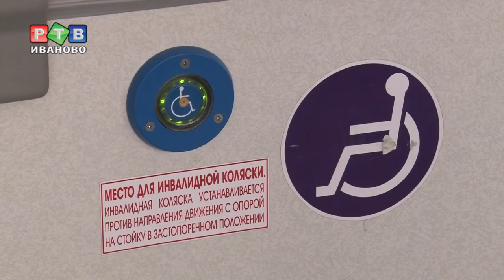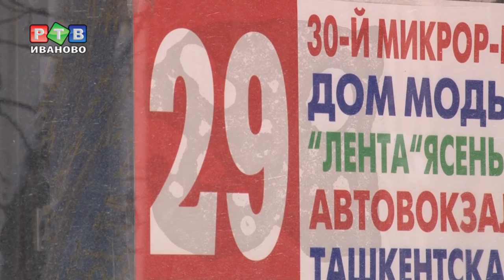«Volgabus» радует глаз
В новогодние праздники на ивановских дорогах появился первый и пока единственный в регионе низкозольный автобус. Транспортное средство большой вместимости  отечественного производства одному из транспортных предприятий предоставил завод-производитель на тест-драйв.